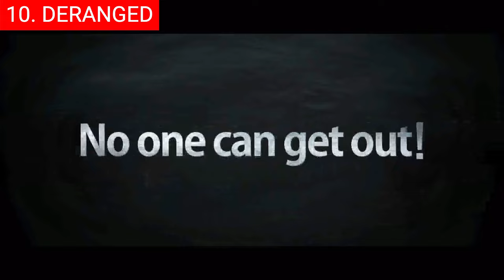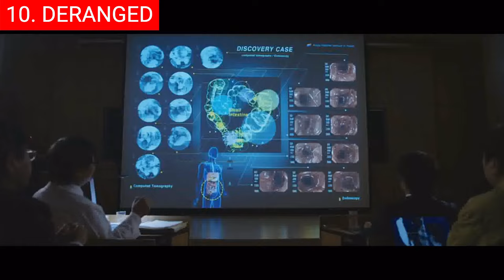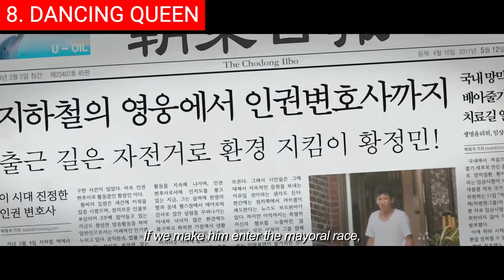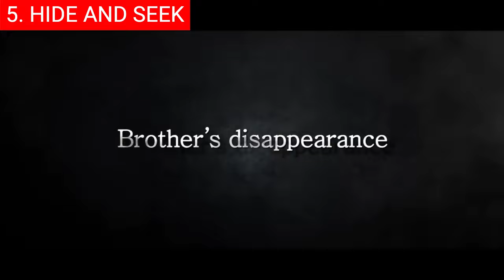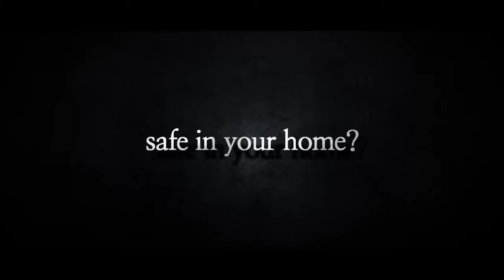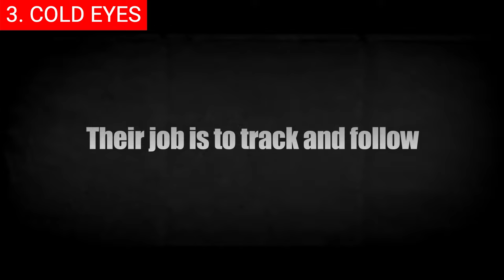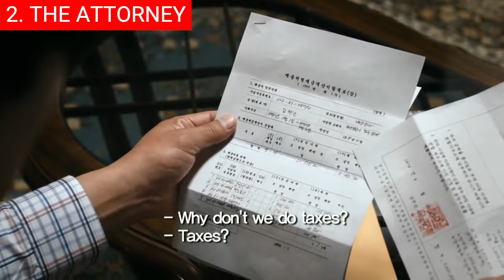Top 10 Best Korean Grossing Movies On Netflix, Prime Video | Best Korean Movies To Watch In 2023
0:00 Intro
0:30 Top 10 - Deranged (연가시).
1:51 Top 9 - Architecture 101 (건축학개론).
2:39 Top 8 - Dancing Queen (댄싱퀸).
3:48 Top 7 - Unbowed (부러진 화살).
4:43 Top 6 - The Berlin File (베를린).
6:01 Top 5 - Hide and Seek (숨바꼭질).
7:01 Top 4 - The Terror Live (더 테러 라이브).
8:22 Top 3 - Cold Eyes (감시자들).
9:23 Top 2 - The Attorney (변호인).
10:57 Top 1 - New World (신세계).

Hi and welcome back! South Korean cinema has undergone a remarkable transformation over the past few decades, earning praise and recognition from audiences and critics alike. In recent years, Korean films have gained immense popularity worldwide due to their unique storytelling, exceptional performances, and unparalleled production values. We have also included current IMDb ratings and rotten tomato scores for your convenience.

Background music